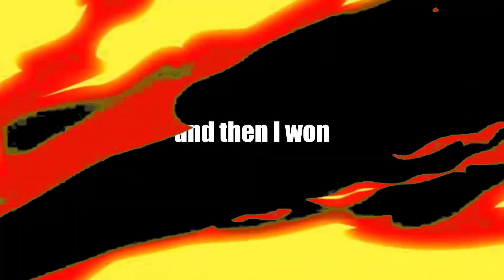Fortnite C4 Remote Explosives in a nutshell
🎵 Credits 🎵

➡️ 00:03 ➡️
➡️ 00:11 ➡️
➡️ 00:29 ➡️
➡️ 01:15 ➡️
➡️ 01:56 ➡️
➡️ 02:04 ➡️